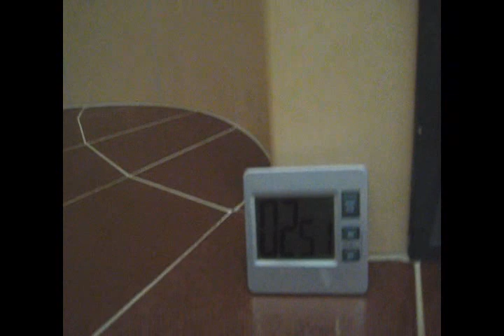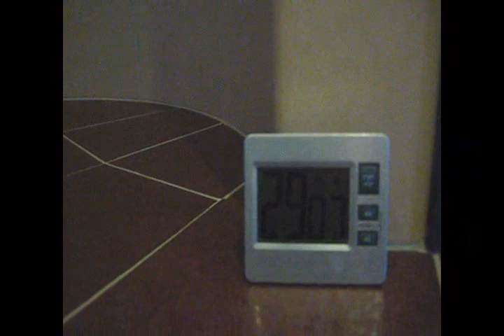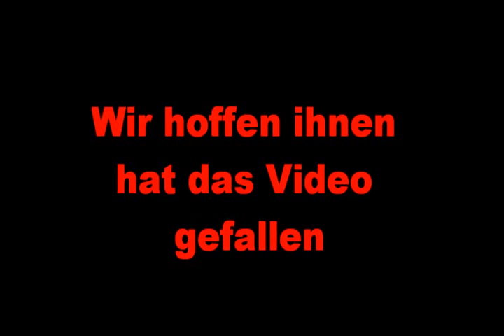Anheizen eines Kachelofen mit einem Leda Heizeinsatz Gerhard Rabe Das-Kaminstudio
So wird richtig ein Kachelofen angeheizt. Der Heizeinsatz ist ein Leda Brillant H2W und wurde von Gerhard Rabe" Das-Kaminstudio.eu" gebaut. Wir bauen Kachelöfen in den Regionen Celle, Bergen, Winsen, Lachendorf, Uelzen, Soltau, Hamburg, Hannover